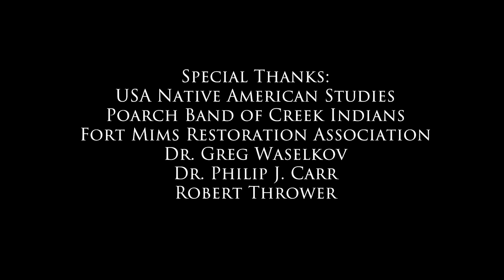Places of Alabama - Battle at Fort Mims - Tensaw, AL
In this installment of Places of Alabama, Greg Waselkov highlights the events that took place  August of 1813 at Fort Mims.